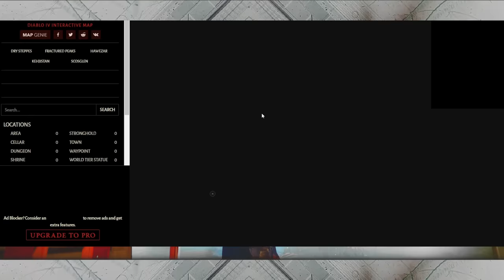Diablo 4: Tipps zum Start! Beginners Guide | Gameplay [Deutsch]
► Diablo 4 kaufen (Alle Plattformen)

► Mein Steam Deck Dock von ivoler

Weitere gute Spiele die super auf dem Deck laufen:
- Cyberpunk 2077 (GOG Version! Über GOG Launcher auch auf Steam Deck spielbar! Separate Steam Version nur im Steam Store erhältlich)

Vielen Dank!

Von TheBadBeard.